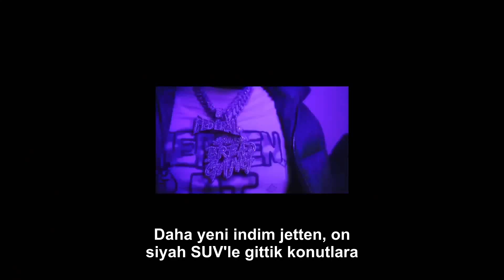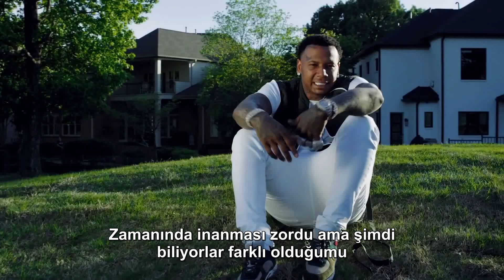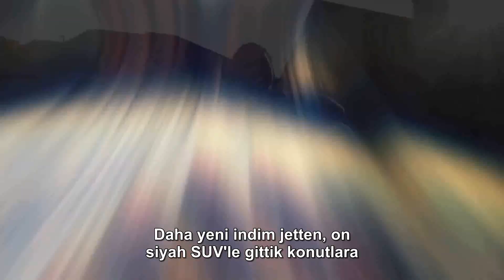Moneybagg Yo - Projects (Türkçe Altyazılı)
Artık elimden geldiğince her hafta Salı günleri TrappedOutTuesday​ etiketiyle sadece "enerjik Trap" parçaların çevirisi sizlerle.

Konutlardan kastı toplu konutlar oluyor (projects) yani fazlaca bloktan oluşan ve yüksek katlı binalar. Nazi dönemi Polonya'sında Yahudilerin biriktirildiği varoşlardaki yapıları andırmakta. Amerika'da da bu sistem genelde siyahileri şehir dışında belirli noktalara toplamak ve çevrelerini bununla kısıtlamak için uygulanmıştı.

Başta "Konutlarda kalmam" kısmı Kodak Black'in bir konuşmasından alınma.

1*: Keep loud burada iki anlamda kullanılmış aslında, birincisi direkt çevirdiğim gibi ikincisiyse esrar çeşidine referans. Yani, kankası gürültücü bir tip ama satışlarını illegal olduğu için sessizce yapıyor, veyahut kankasında loud (gürültülü) tipte bir esrar var ki bu yüksek kaliteli esrarlar için kullanılır. Loud kelimesinin argoda esrar için bu şekilde kullanımı da Atlanta'dan çıkmıştır.

2*: 12 argoda polisi tanımlamak için kullanılıyor ve bu da Atlanta'dan çıkma bir argo. Atlanta idari bakımdan 12 farklı bölgeye bölündüğü için her bölgede mesai saatleri içerisinde 12 farklı polis aracı devriyede geziyor. Sonrasında da toplama yaparak yine 12'yi buluyor Yo, çok da gerekli değildi ama.

3*: Anlam açık aslında, şeker dükkanı işleten teyzeye şeker satmış lakin burada şeker dediği bizdeki patlamalık haplar değil. Şeker argoda genellikle kokain ya da crack için kullanılır. Evet bizdeki gibi patlamalık hap babında ekstazi içinde kullanılıyor ama ilk olarak aklınıza koko gelsin.